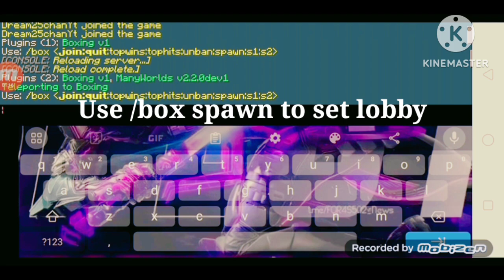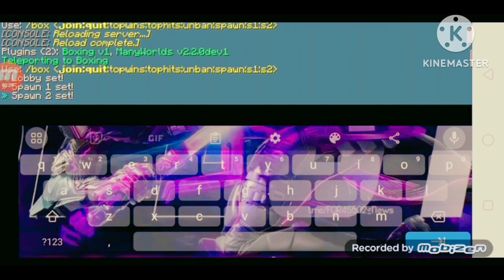Boxing plugin for 0.15.10 server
Boxing plugin for 0.15.10 server by tubunga
watch the whole video too see how to create a arena

Plugin + World link

!!! WARNING !!!

Dont edit this plugin or it will corrupt

sub goal's
1🔓
2🔓
3🔓
4🔓
5🔓
6🔓
7🔓
8🔓
9🔓
10🔓
11🔓
12🔓
13🔓
14🔓
15🔓
16🔓
17🔓
18🔓
19🔓
20🔓
21🔓
22🔓
23🔓
24🔓
25🔓
26🔓
27🔓
28🔓
29🔓
30🔓
31🔓
32🔓
33🔓
34🔓
35🔓
36🔓
37🔒
38🔓
39🔓
40+🔓
50+🔓
100+🔒
500+🔒
1000+🔒
5000+🔒
100,000+🔒
500,000+🔒